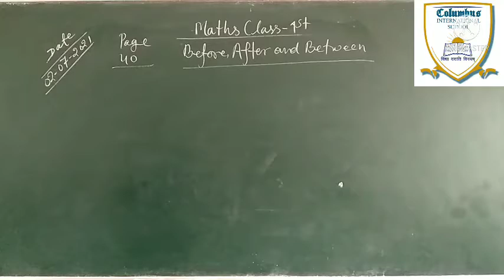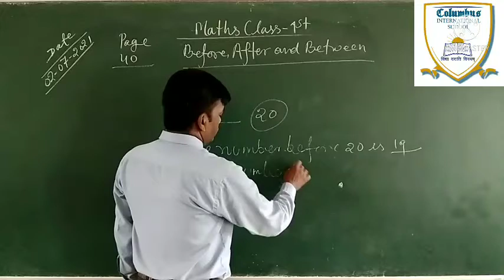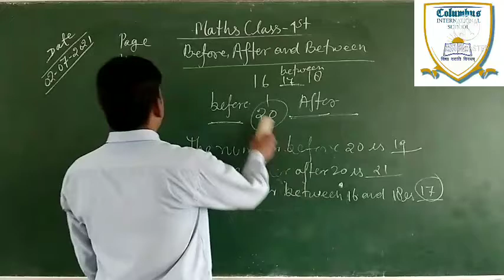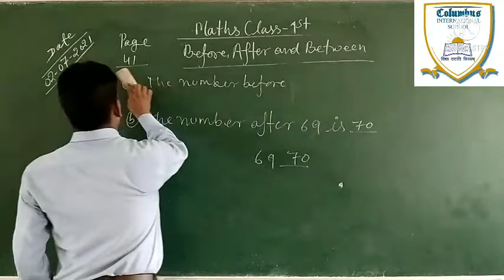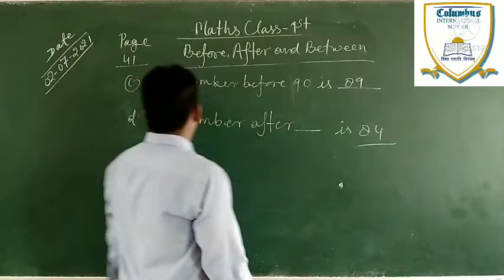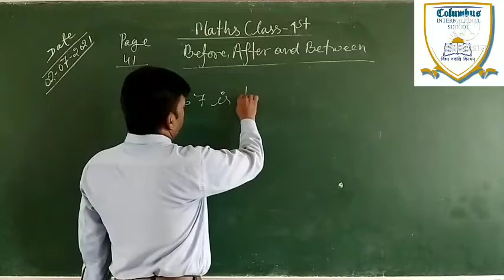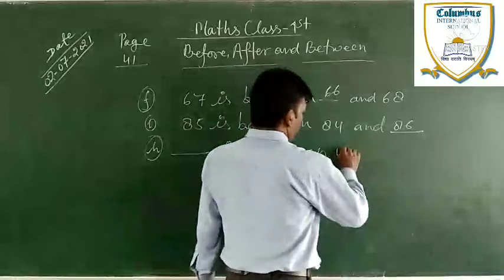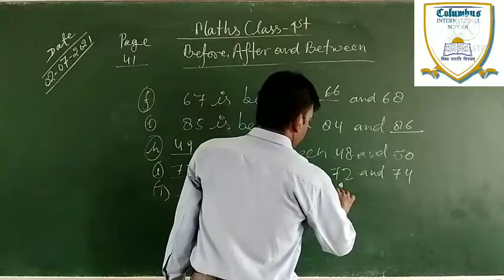Maths Class-1st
Before, After and Between